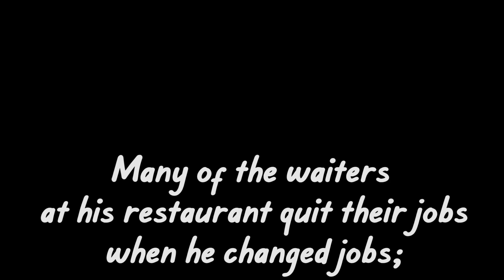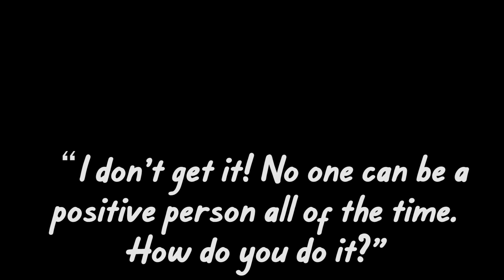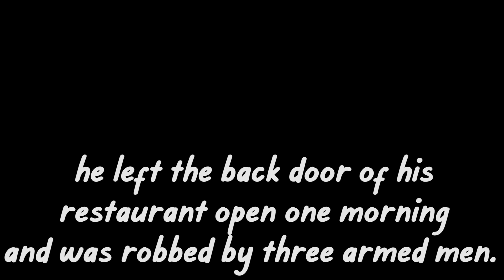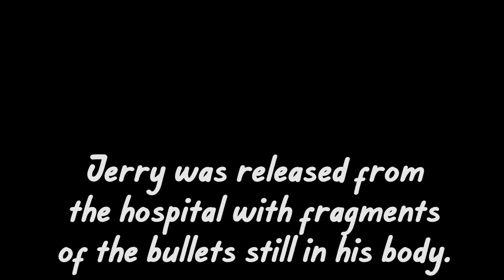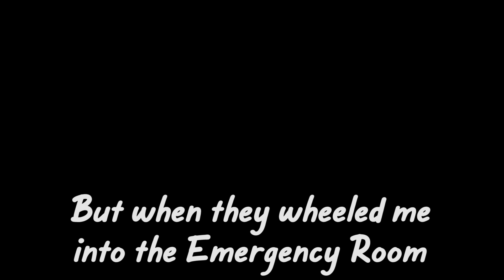How Your Attitude Defines Your Life (story motivation)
awesome story about a guy called Jerry
Please leave a comment :)
thank you a hundred for watching:)
STAAAAY BLESSED :))

Music Search:

artlist, videoblocks

1)This video has no negative impact on the original works (It would actually be positive for them)
2)This video is also for teaching purposes.
3)It is not transformative in nature.
4)I only used bits and pieces of videos to get the point across where necessary.